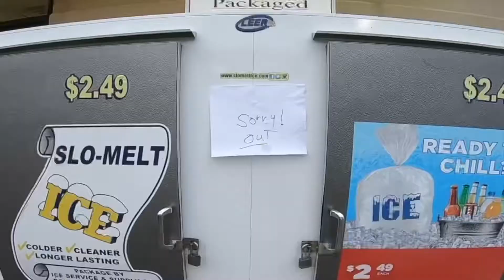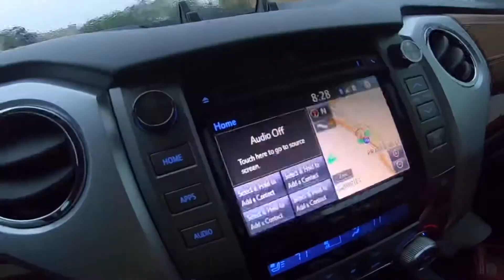Hurricane Ida from Baton Rouge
An hour by hour video of Hurricane Ida as it passed through Baton Rouge